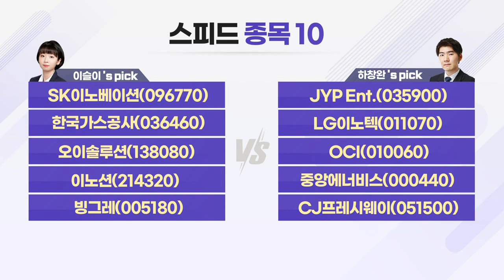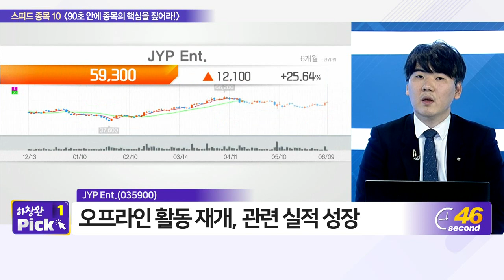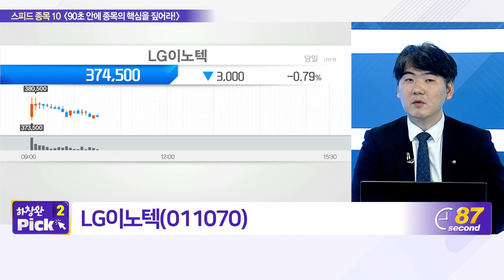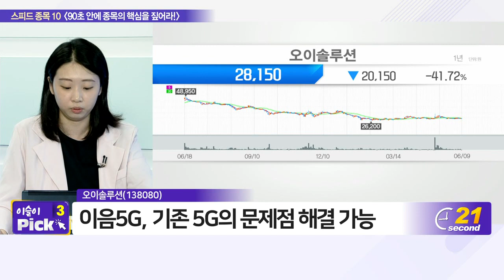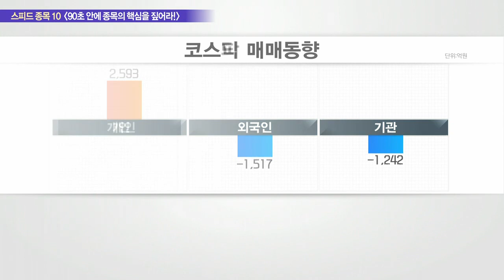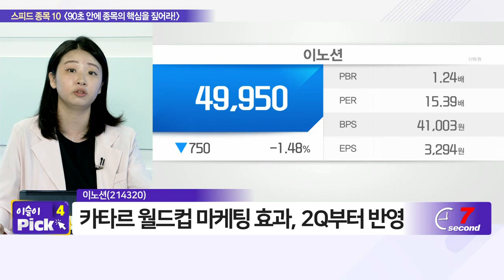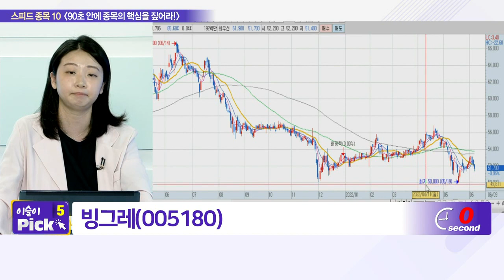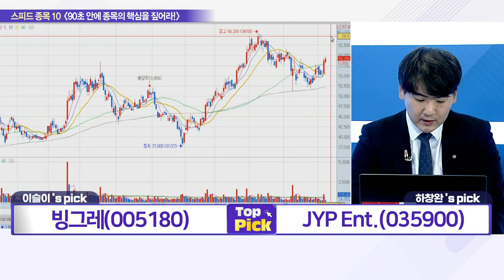SK이노베이션, JYP Ent., 한국가스공사, LG이노텍, 오이솔루션, OCI, 이노션, 중앙에너비스, 빙그레, CJ프레시웨이_스피드 종목 10 (20220609)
- 오이솔루션(138080)
- 이노션(214320)
- 빙그레(005180)

- JYP_Ent.(035900)
- LG이노텍(011070)
- OCI(010060)